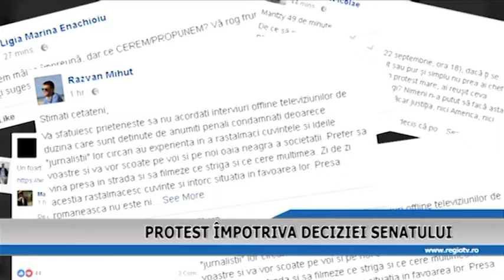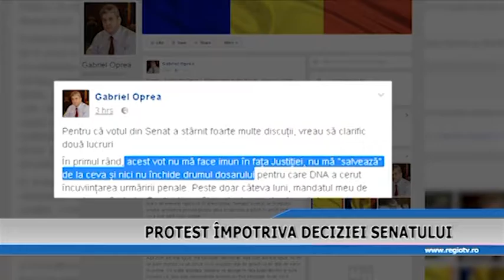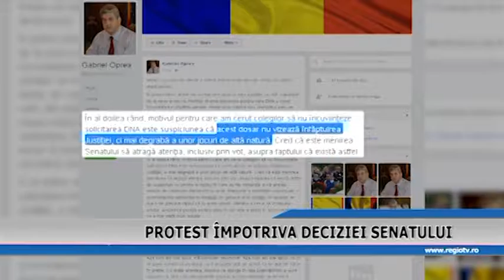PROTEST IMPOTRIVA DECIZIEI SENATULUI